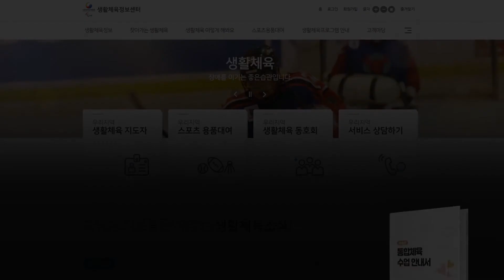[통합체육 수업안내서 동영상] 건강 - 근력과 근지구력을 기르는 운동하기(중등7-10)